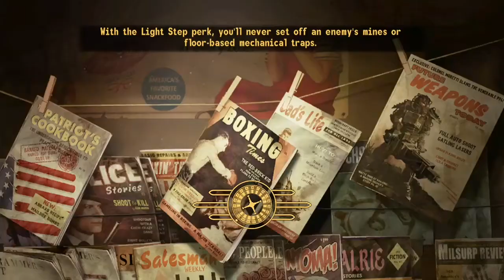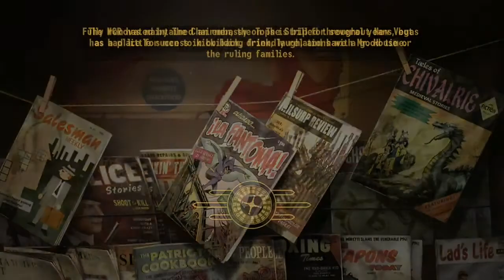Fallout New Vegas Pt. 12